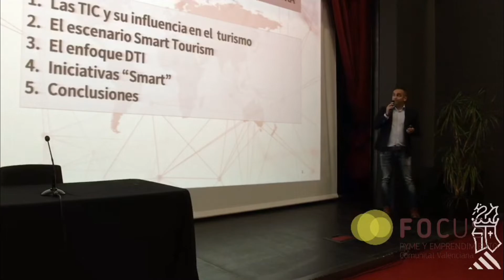Vídeo resumen Focus Pyme y Emprendimiento Vega Baja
El comercio y el turismo innovador fueron los ejes centrales del evento Focus Pyme y Emprendimiento que tuvo lugar el pasado 8 de noviembre en Guardamar del Segura. Emprendedores, profesionales, técnicos de turismo, agentes de desarrollo local y estudiantes participaron en esta jornada que tuvo como objetivo mostrar la potencialidad del turismo y el comercio en el desarrollo y crecimiento de la comarca de la Vega Baja.